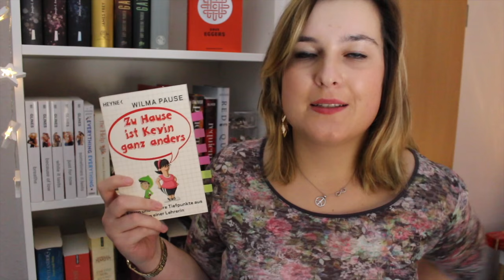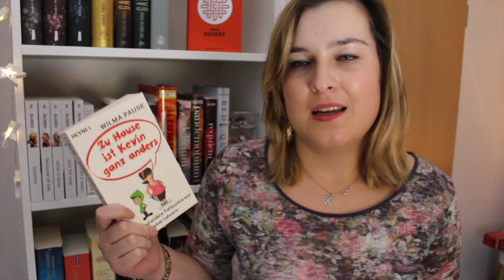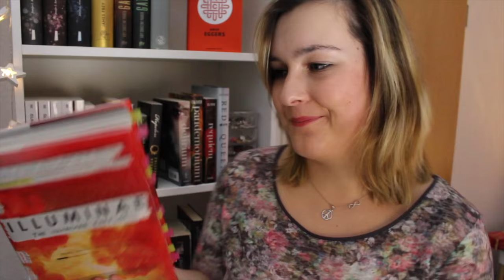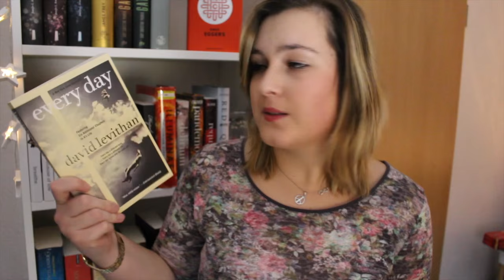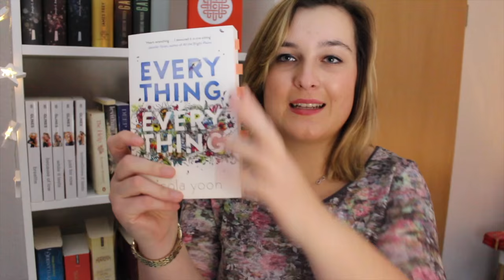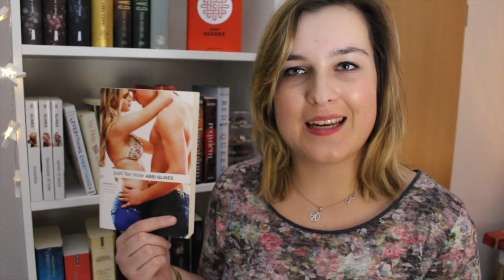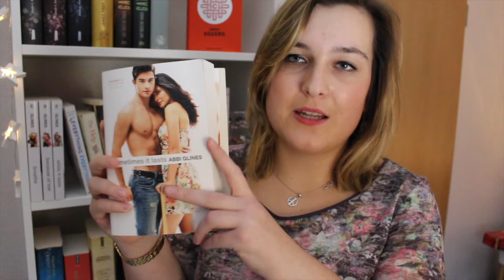Lesemonat | November 2015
Hallo Freunde,

Hier ist mein Lesemonat für euch! Tut mir leid, dass das Video so lang geworden ist, aber ich habe einfach zu viel geredet :D

PEACE!

Wo könnt ihr mich noch finden?

"reading is dreaming with open eyes"